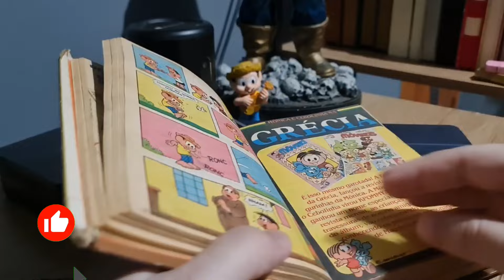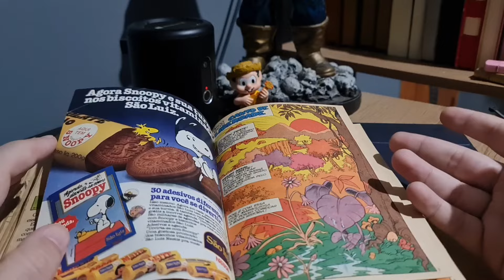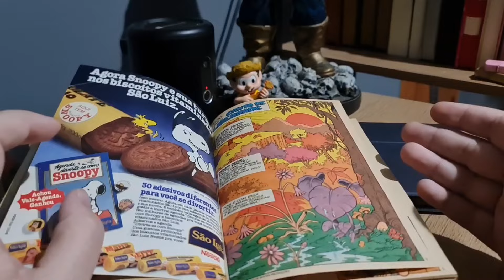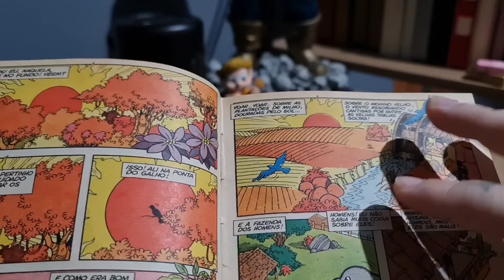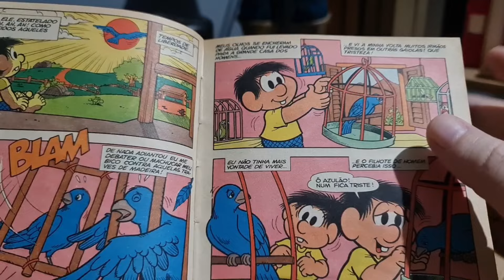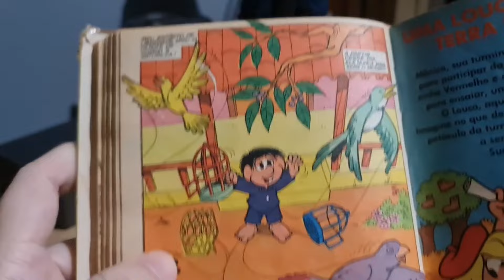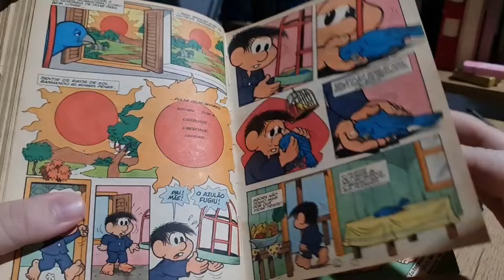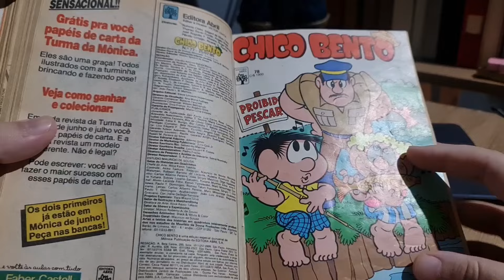Uma triste história do Chico Bento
Uma bela e triste história do Chico Bento - Canto de Liberdade, editora Abril, n.º 79 de 1985 - e reflexões sobre o que foi este universo tão rico do Maurício de Sousa. Além disso, recomendo as postagens escritas abaixo para quem se interessa por este universo outrora tão bom.

- Pensando sobre quadrinhos e a homenagem do MSP ao Grupo Abril,
- Que saudade do meu disco de vinil [HQ do Rolo],